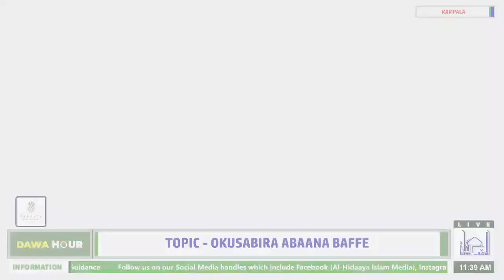Okusabira Abaana Baffe - Shk Abdu-Nasir Lubega & Huzaifa Mutebi